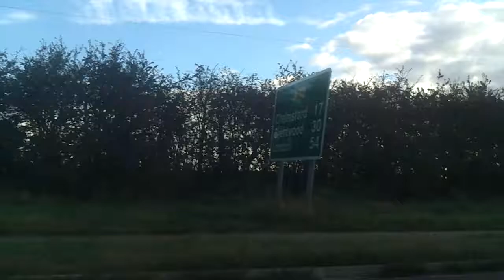Driving from Essex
Nice cloudy day, with warm shadows, great scenery, music, and friends.